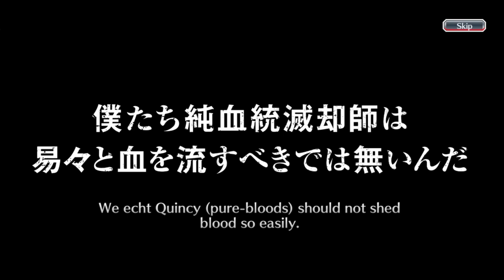UNPREDICTABLE SUMMONS?!? | THOUSAND YEAR BLOOD WAR TOMMOROW SUMMONS! | Bleach : Brave Souls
TYBW Tommorow The Blood Warfare Returns banner is here! Hello everyone, this is my one hundredth and sixtieth fifth video on youtube and this video is a gacha video in the Bleach Brave Souls game, to be precise, on the TYBW Tommorow The Blood Warfare Returns Summons. So, this time, I'm going to do gacha only two steps on this banner like i always do. Curious what can I get during this summons? Just watch the video guys, thank you.